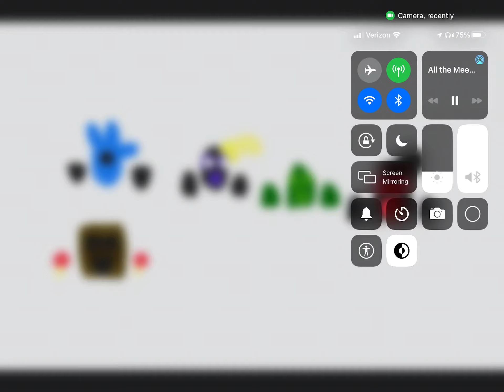Neem,s memes JSAB/PA oc PA oc girt Malicious:)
JSAB/PA Ish vs Ich he/his
PA oc Bomby he/his
PA oc Dota
Pa oc nightmare
PA oc Macthbox